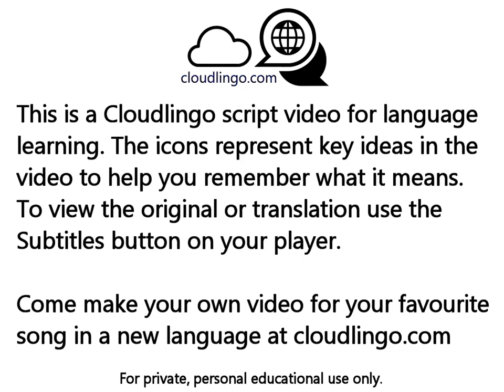Volverte A Ver Juanes - translation & language learning Icon video